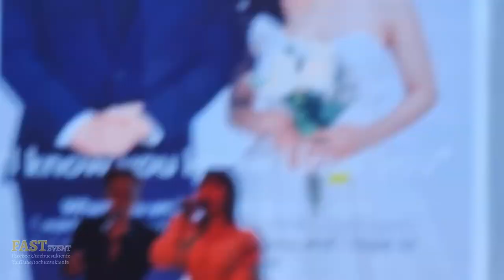Ban Nhạc Acoustic Biểu Diễn Tiệc Cưới Ở Nhà Hàng Adora Quận 7 TPHCM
Mọi chi tiết vui lòng gọi 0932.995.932 gặp Mr Nam để được tư vấn